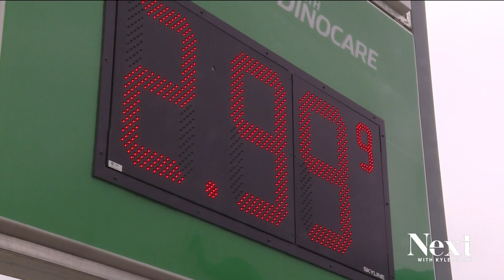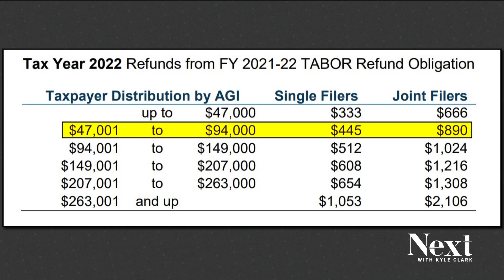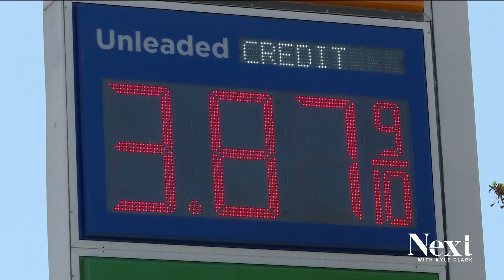If Colorado can go without a gas fee right now, why can't that happen every year?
A new state gas fee is supposed to take effect in July, but state lawmakers want to delay it while still giving the Dept. of Transportation $77 million. How?